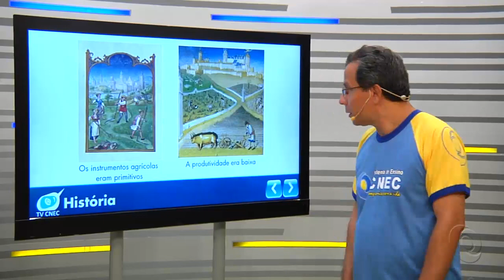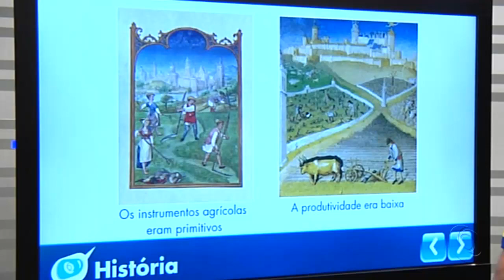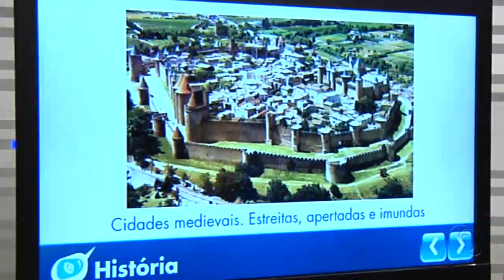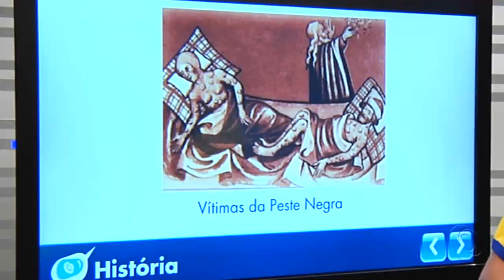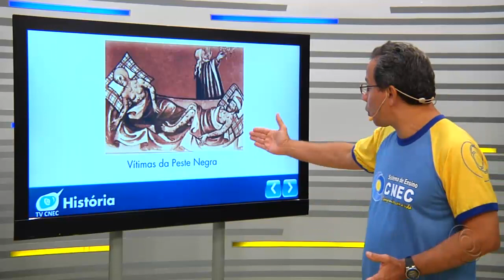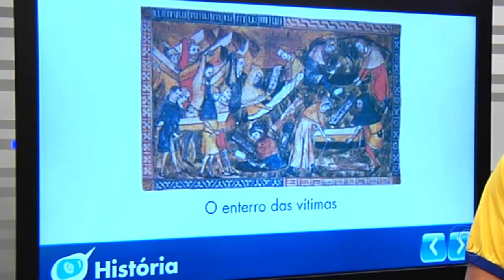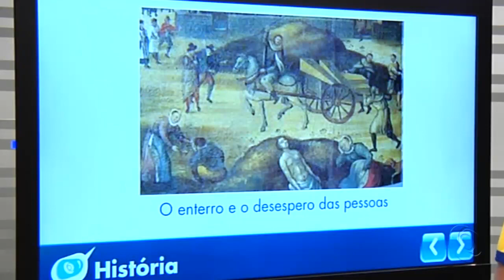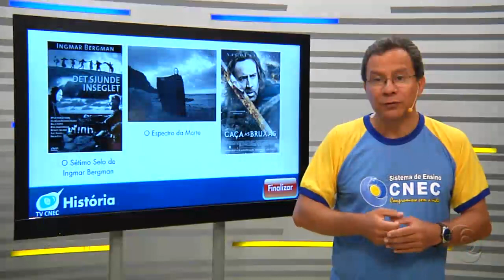Peste Negra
As causas da Peste Negra e sua influência na população, com o professor cenecista Renant Araújo Morais.

Confira o material complementar deste vídeo e tire suas dúvidas no portal TV CNEC